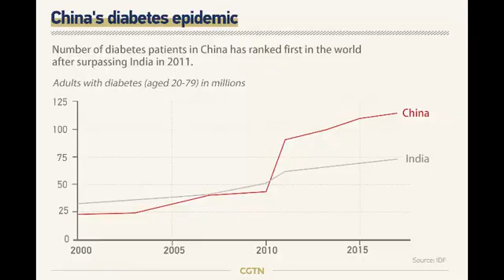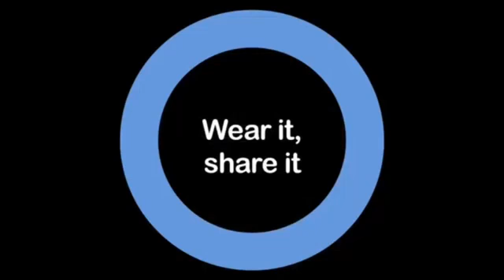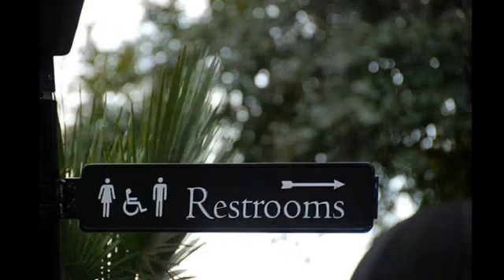World Diabetes Day|Chinmaya Vidyalaya ,Kunnumpuram